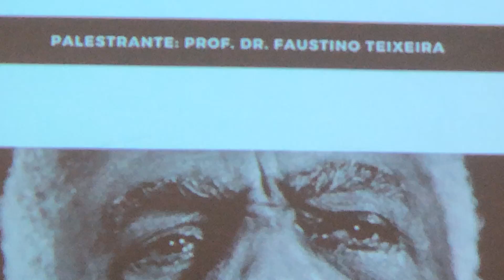Faustino Luiz Couto Teixeira: A Espiritualidade em Gilberto Gil. IMG_7927/76,7 MB/17h32. 24out18. P2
Faustino Luiz Couto Teixeira: A Espiritualidade em Gilberto Gil. Célia Couto Teixeira, Maria José Meneses Grippi, Maria Aparecida Couto Teixeira, Salete Libardoni, Maria Tereza Goulart Bustamante Teixeira e Pedro Bustamante Teixeira. FALE - Faculdade de Letras, UFJF - Universidade Federal de Juiz de Fora, Minas Gerais - MG, Brasil. Registro de Capoeira Mestre Polêmico - Professor João Couto Teixeira. IMG_7927. 76,7 MB. 17h32. 24 de outubro de 2018. Prelúdio 02.